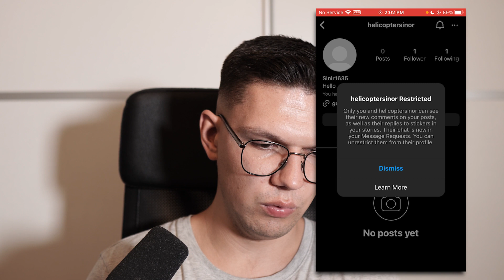How to Restrict Specific People on Instagram - Full Guide (Latest Update)